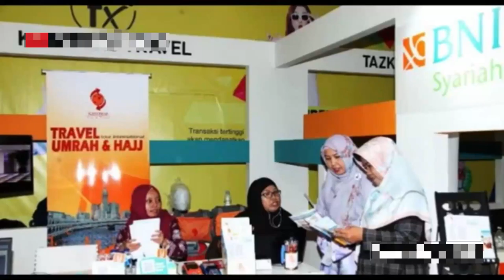Sandiaga Uno Mencuri Ide KH Ma'ruf Amin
Sandiaga memang selalu sandiwara. Mulai dari gerakan kami bangau hingga korban lumpur. Tak hanya itu, Sandiaga juga tak pernah memiliki ide orisinal. Salah satu contohnya adalah ide wisata syariah yang notabene meniru ide Ma'ruf Amin. Sungguh tak becus menjadi pemimpin.